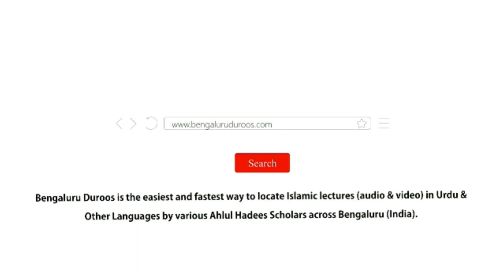Dawat Aur Ittibaa' | Shaykh Syed Shah Waliullah Umri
Event: Ittibaa' e Rasool (ﷺ) O Raah e Najaat - A one day Islamic conference organized by Jamiat e Ahle Hadees, Mysuru & Mandya on 24th February 2019 @ Prestige Convention Centre, Siddiq Nagar, Mysuru

Topic: Dawat Aur Ittibaa'

Speaker: Shaykh Zabeeulla Khan Jamai'